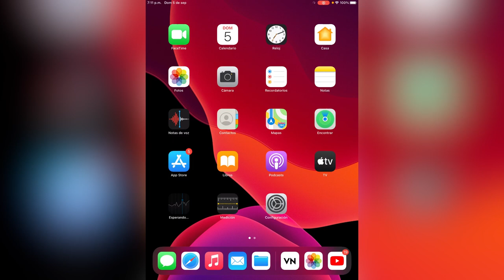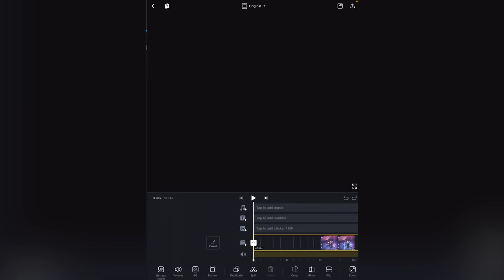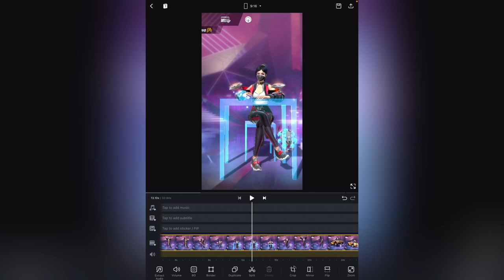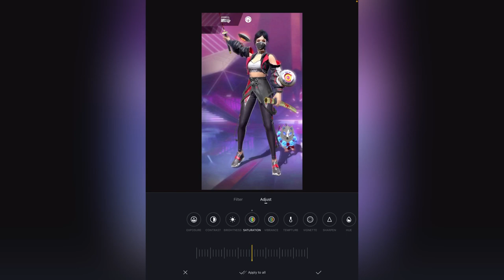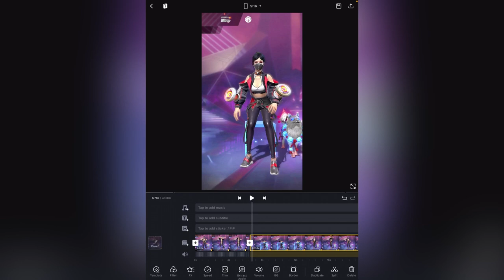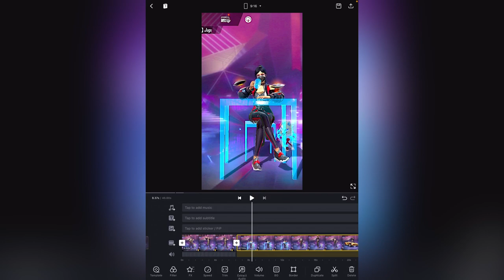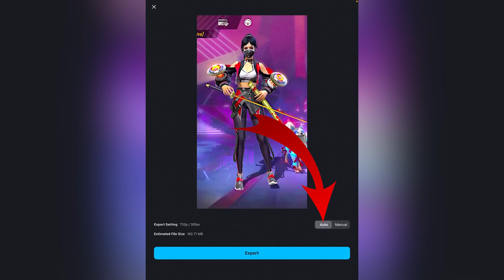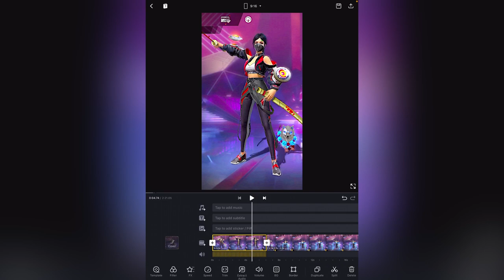Pantalla Vertical para TikTok y YouTube shorts / VIDEOS EN PANTALLA COMPLETA Y FULL HD EN TIK TOK